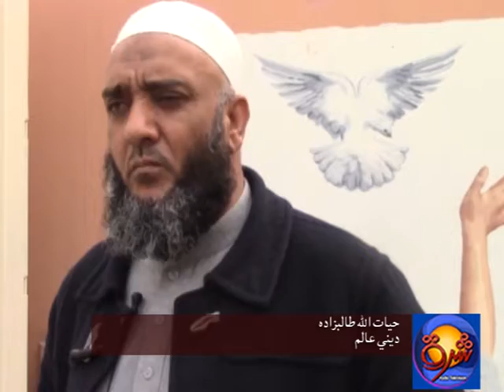25 NOV 2017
په ننګرهار کې دښځو پروړاندي د تاوتریخوالي مخنیوي نړیواله ورځ ولمانځل شوه